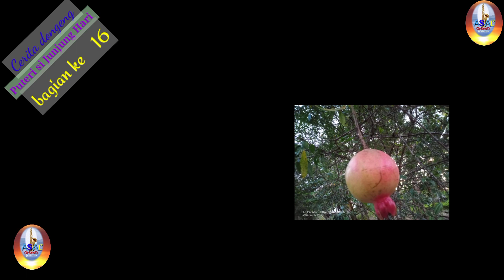Bagian ke 16, Buah delimapun merekah dan Putri loncat keluar. bagaimana kisahnya? Simak saja!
Alangkah bahagianya hati Bunda. Puteri hidup kembali dan menanyakan keberadaan bapanya. Masih ada rasa dongkol tapi bagaimanapun juga, bunda Fransis mau juga menjelaskan kepada anaknya.